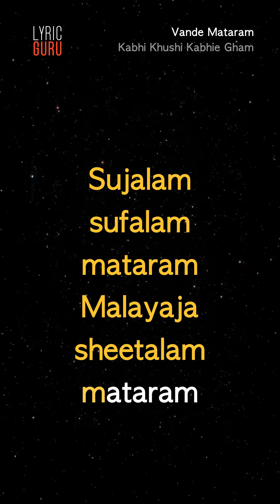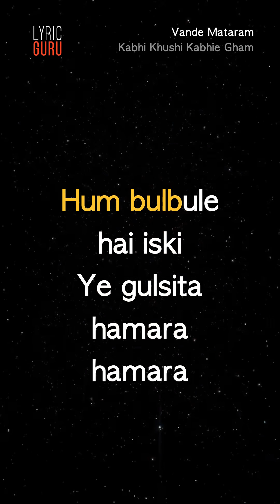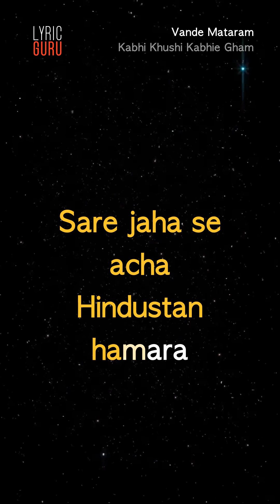Vande Mataram - Kabhi Khushi Kabhie Gham|Official Bollywood Lyrics|Kavita Krishnamurthy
First time in India. Enjoy and sing-along your favourite songs on your mobile phone with vertical lyric videos on Lyric Guru. Singing was never so easy!